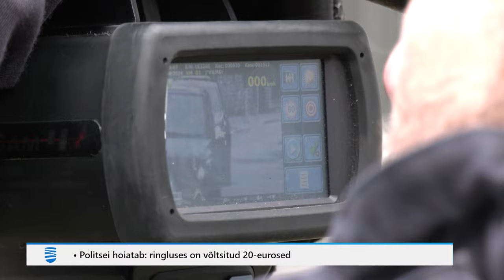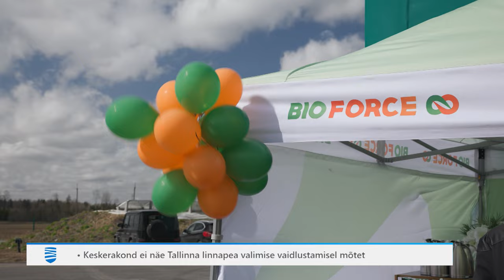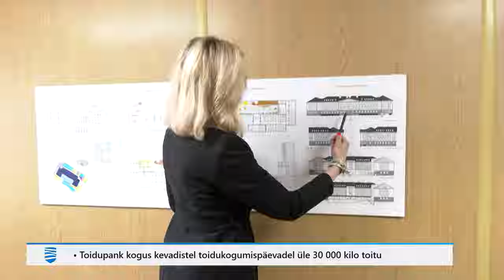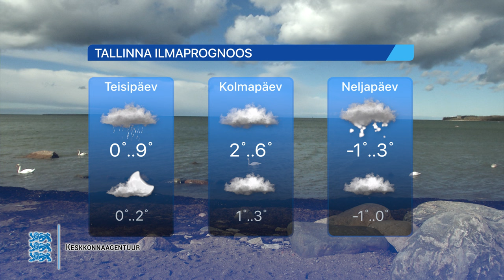15.04.2024 - Tallinna Uudised